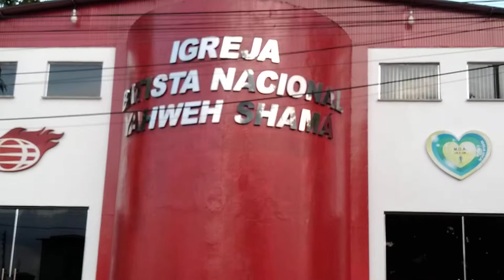LINDA IGREJA BATISTA NACIONAL YAHWEH SHAMÁ, MANAUS, AMAZONAS, BRASIL